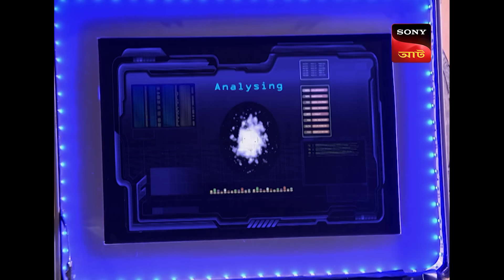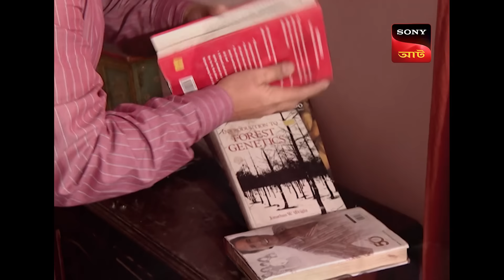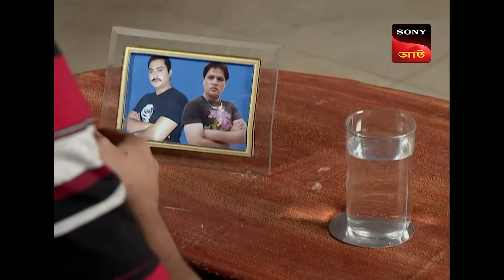The Culprit's Trap For CID | CID - Special Cases | 5 Oct 2024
An anonymous victim contacts CID in distress. When they get there, they discover that the attacker set up the scene so that the CID unintentionally wound the defenseless victim. This is what the attacker does to a different victim. He seems to be attempting to instill remorse in the police for attacking unarmed civilians. What could possibly motivate someone to do that?

Produced by: B.P. Singh